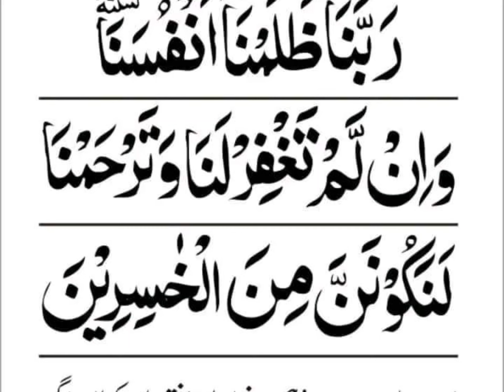Protect the Earth 🌎 or Get disaster & Challenges Like this. Respect and be humble to men & women.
Today people feel like kings because they got some kind of money,wealth and fame.

They have forget to see they will die.

They will be punished in this world and theirafter.